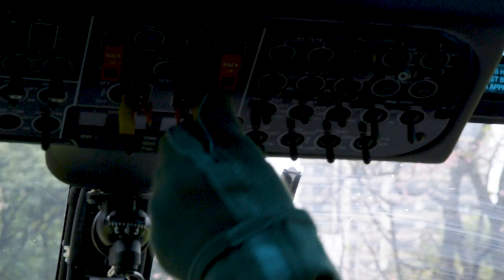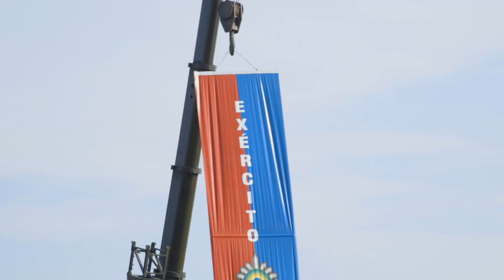CMSE realiza exposição no Parque Ibirapuera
Para comemorar os 371 anos do Exército Brasileiro, o Comando Militar do Sudeste promoveu, nos dias 13 e 14 de abril, uma exposição de material militar no Parque Ibirapuera.